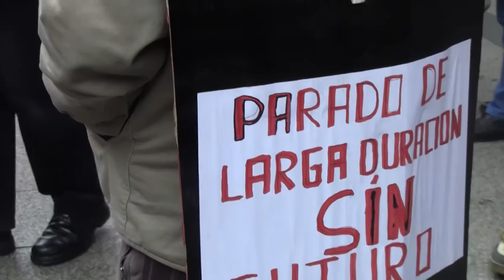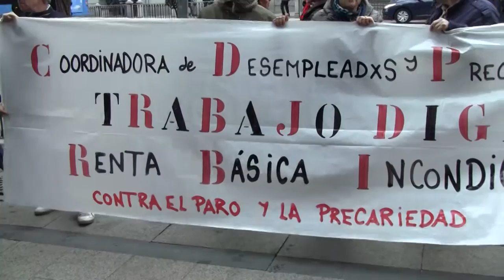Coordinadora de parados y precarios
Acto de presentación de la Coordinadora de parados y precarios de la Comunidad de Madrid el 8 de enero de 2016